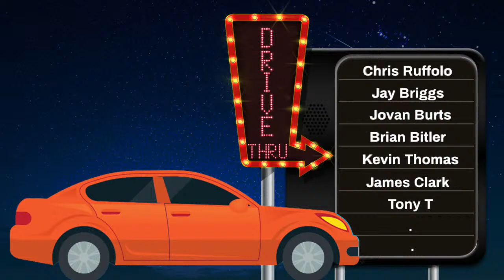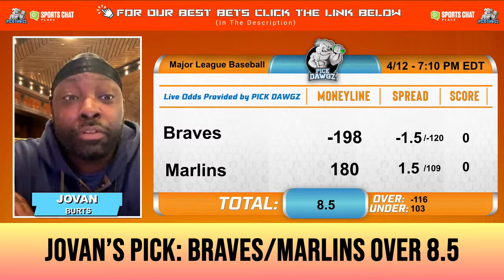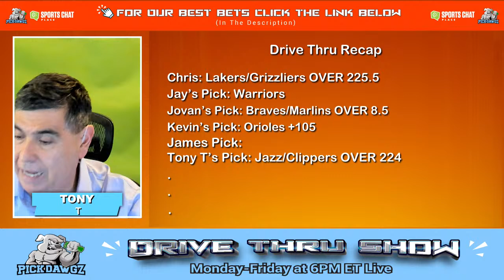Live Free NBA MLB Picks Drive Thru Show 4-12-2024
Tonys Sports Picks with Analysis
for our Premium Picks

Friday
6:05PM ET—Chris
6:10PM ET—Jay Briggs
6:20PM ET—Jovan Burts
6:30PM ET— Kevin Thomas
6:40PM ET—James Clark
6:45PM ET—Tony T